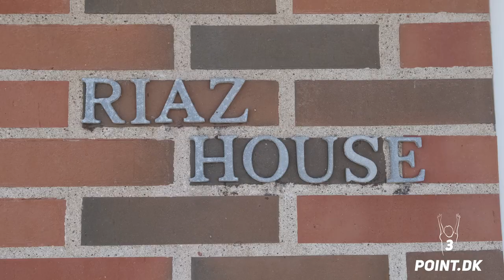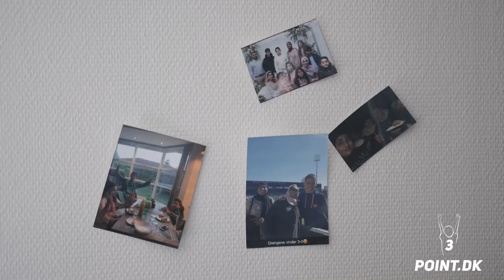Danial Riaz: Brøndby hele vejen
Danial Riaz er en rigtig Brøndby-dreng! Sådan har det altid været.